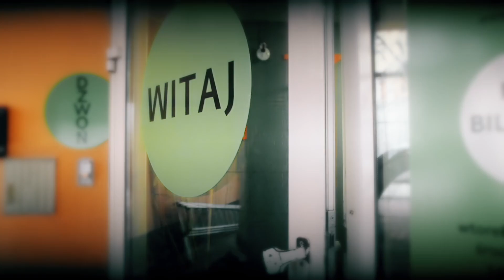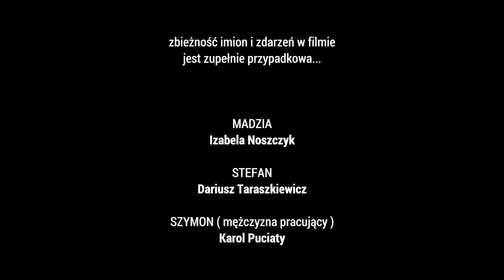Stefan, ty nic nie rozumiesz... odc.1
„Stefan, ty nic nie rozumiesz...” to historia inspirowana postaciami Stefana Karwowskiego (najbardziej znanego inżyniera polskiego kina) i jego żony Madzi.

Występują:

Madzia - Izabela Noszczyk

Stefan - Dariusz Taraszkiewicz

Szymon - Karol Puciaty

Produkcja-  Fundacja Teatru Scena Poczekalnia, na zlecenie AOIA, ze środków Centrum Aktywnego Seniora UMŁ.